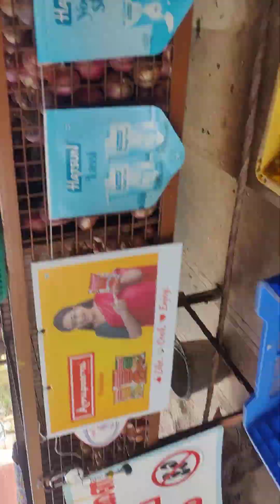29 November 2023